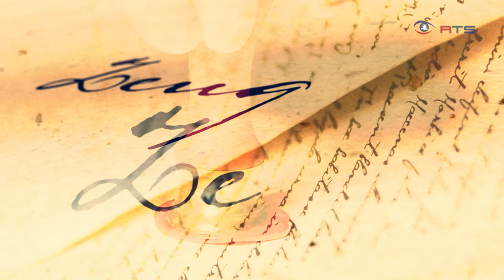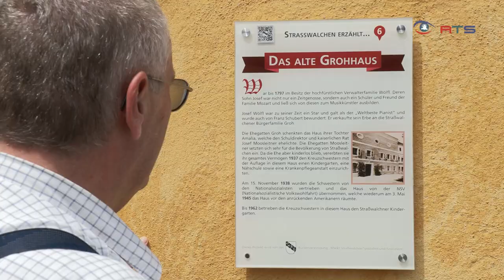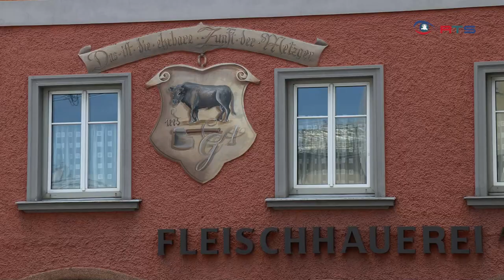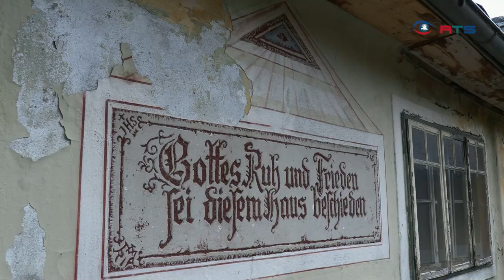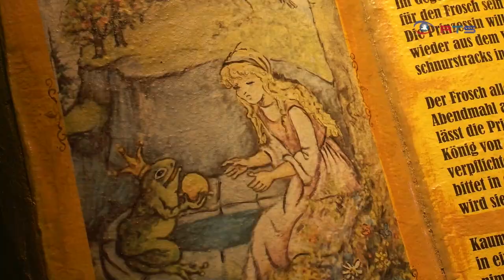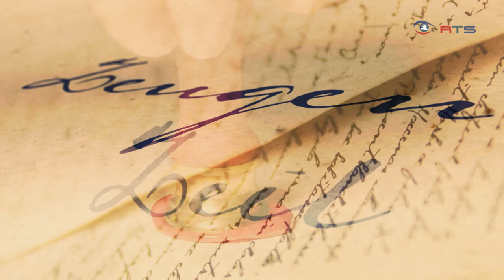Straßwalchen: Am Knotenpunkt der Mächte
Orte, Zeit & Zeugen

Straßwalchens exponierte Lage war stets Fluch und Segen, denn bereits im Hochmittelalter liefen die Grenzen und Interessen dreier Großmächte hier zusammen. Sowohl Salzburg, als auch Bayern und Österreich wollten diesen wichtigen Verkehrsknotenpunkt kontrollieren. Ein 500-jähriger Machtkampf hatte gute, schlechte aber vor allem skurrile Auswirkungen auf die Bevölkerung. 1816 hat zwar die Zerrissenheit des Ortes geendet, doch die Krisen und der Verkehr sind noch lange geblieben. Kaum ein Salzburger Ort hat in seiner Geschichte so viel Licht und Schatten gesehen wie Straßwalchen.

Redaktion/Kamera/Schnitt/Sprecher/Gesamtleitung: Marius Holzer
Animation: Thomas Eder
Drohne: Michael Uitz